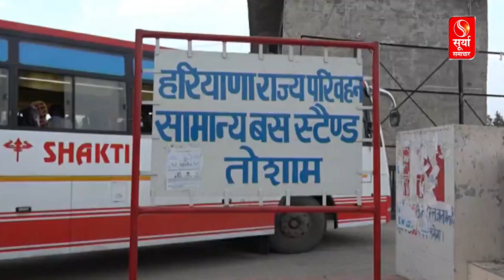हलके की हकीकत: तोशाम में जनता किसके साथ, देखिये ग्राउंड रिपोर्ट